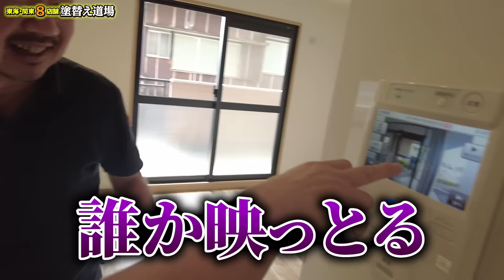これぞ！職人の仕事！とてつもなく汚かった夜逃げ物件が生まれ変わりました！住む方の事を考えた工夫に社長が感激！女性スタッフも登場します！外壁塗装は勿論、リフォーム工事も私たちにお任せください！